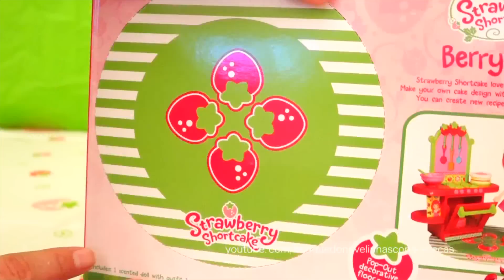Confeitaria da Moranguinho - Veja o que Aconteceu com o Bolo da Moranguinho! -Brinquedonovelinhas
Jogamos com brinquedo confeitaria da Moranguinho. Veja o que Aconteceu com o Bolo da Moranguinho!  Vídeo para crianças em português por Brinquedonovelinhas com bonecas. Muito Legal ;)

Moranguinho está cozinhando um bolo para sua amiga Laranjinha em sua Confeitaria, mas o novo cachorrinho da Gotinha de Limão derruba o bolo e a Moranguinho tem que fazer outro bolo. Então ela recebe uma visita da Cerejinha.

Neste vídeo temos um review do brinquedo Brinquedo Moranguinho Confeitaria Bakery Toy Kitchen. Ela vem com o forno e dois bolos para decorar. Ela também vem com uma boneca perfumada da moranguinho (Strawberry Shortcake).

Sobre a Moranguinho
Moranguinho começou como um personagem para cartões comemorativos e mais tarde foi usado para fazer bonecas e brinquedos. Ela vive na Morangolândia com sua irmã Maçãzinha(Apple Dumplin) e seus animais de estimação: Pudim(Custard) e Rocambole (Pupcake). Ela tem uma confeitaria e vive em uma casa em forma de morango. Seus melhores amigos são a Laranjinha (Orange Blossom), Gotinha de Limão (Lemon Meringue), Cachinho de Framboesa (Raspberry Torte), Limãozinho (Huckleberry Pie) e Uvinha (Angel Cake).

Os brinquedos da Moranguinho são um dos meus favoritos! Estes brinquedos são tão bonitos !! Eu fiz mais vídeos com a Moranguinho que eu vou deixar os links pra vocês aqui, caso vocês quiserem assistir.

Brinquedos da Moranguinho e Shopkins - Donatina na Morangolândia -Brinquedonovelinhas com bonecas

Moranguinho vai ao Shopping com Suas Amigas- Brinquedos Mi World para Crianças -Brinquedonovelinhas

Sobre meu canal de brinquedos
Em meus vídeos eu faço unbox, revisões e jogos com brinquedos de criança. Meus contos tentam transmitir mensagens positivas para crianças.

No meu canal eu incluo vídeos com a Barbie, Peppa Pig, Princesas da Disney, Monster High, Playmobil, Shopkins, Anna e Elsa do Frozen, Hello Kitty, Play Doh, My Little Pony, Littlest Pet Shop, Ovos Surpresa, Moranguinho e mais.

Aqui você vai encontrar histórias com bonecas e brinquedos, bem como livros para colorir, brinquedo opiniões, alguns ofícios e vestir-se boneca jogos.

Neste canal Brinquedonovelinhas com bonecas, você encontrará videos da Andre em portugues